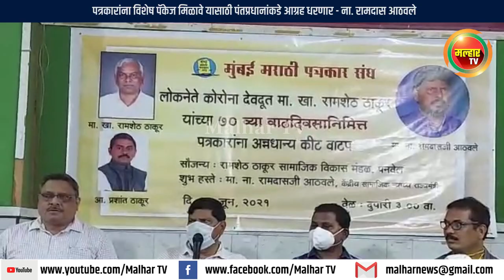पत्रकारांना विशेष पॅकेज मिळावे यासाठी पंतप्रधानांकडे आग्रह धरणार - ना. रामदास आठवले !